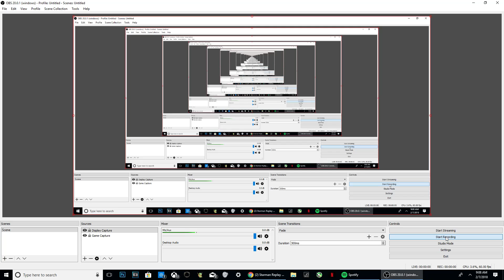Someone explain this weird Falcon Heavy clip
I was just watching the livestream and then I notice some turbulence then the footage switches frames.